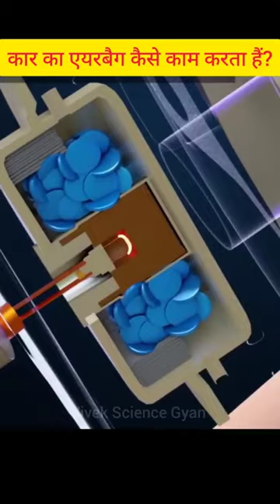How does a car airbag work?